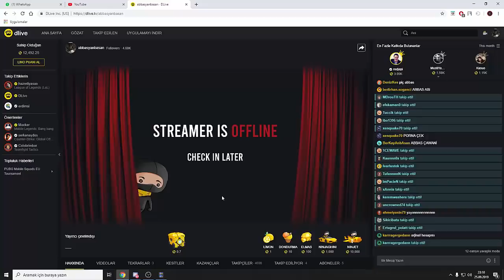abbas yanbasan outlast 2. sezon 5. bölüm